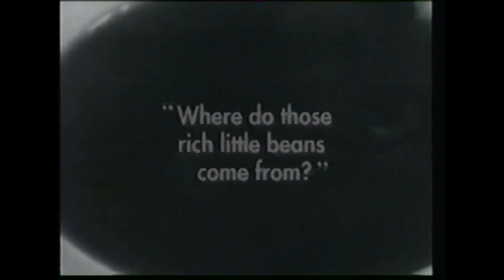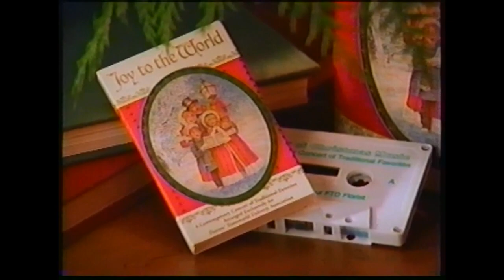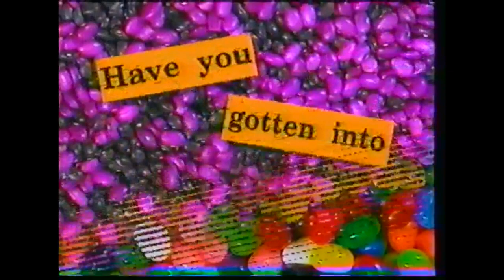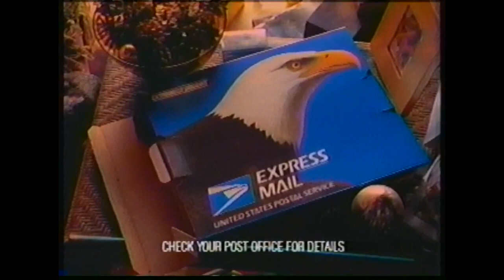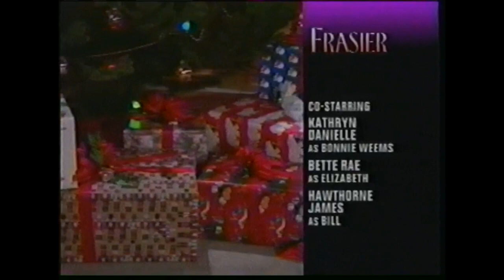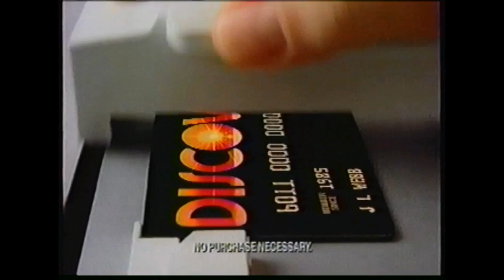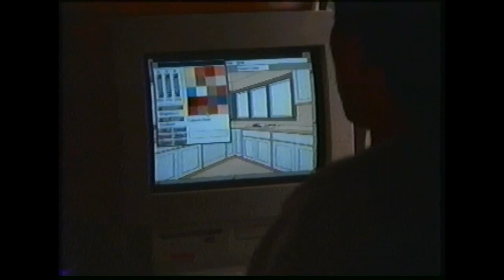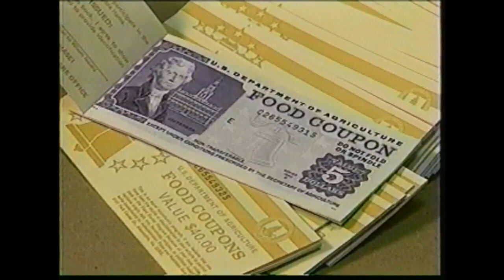Mystery Tape: "Fri"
you encounter it as i encountered it

lightly trimmed for copyright

source unknown